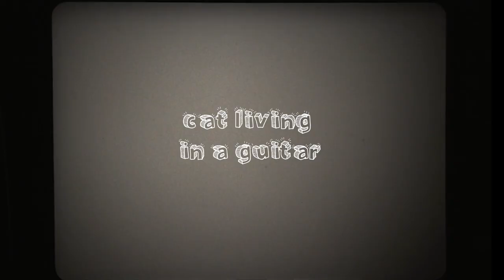Cat Living In A Guitar | Music Video | Semicolon Films | Piranha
Track Written, Composed, Produced and Performed by Piranha
Backing Vocals by Angelia Gonzales
Outro Keys by Kartik Dhar
Piranha logo design by Rahul Kumar

To letting go off your inhibitions and enabling your dreams. Cat Living In A Guitar is about a young boy who aspires to be a rockstar and lives his dream to the fullest.

Video Credits :

A Semicolonfilms production

Writer/Director/Editor : Mitali Solanki

Starring : Arjun Sinha
Urmila Mehta
Ginger (Cat)

Cinematographer : Vidar Joshi
Art Director : Mitali Solanki
Production Head : Dhwani Gadh
Colorist : Sourav Das
1st AD : Hitarthi Pandya
1st AC : Bhumik Shah
Camera Team : Mihir Patel
Camera Team : Suryansh Gupta
Camera team : Darsh Parekh
Production Team : Shlok Parmar
Production Team : Gopal Bariya
Production Team : Tanvi Shah
Production Team : Aryan Tank

Special thank you to Rahul Samant, Yash Barot & Manisha Solanki.